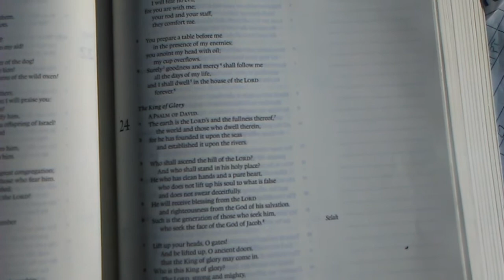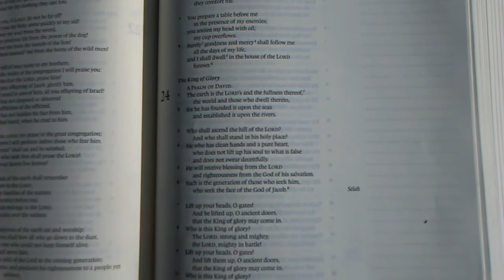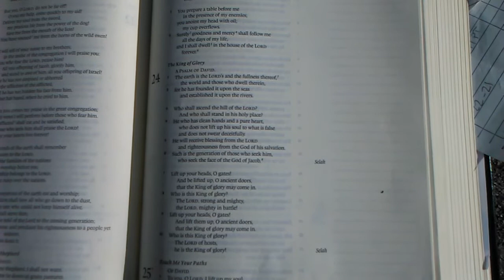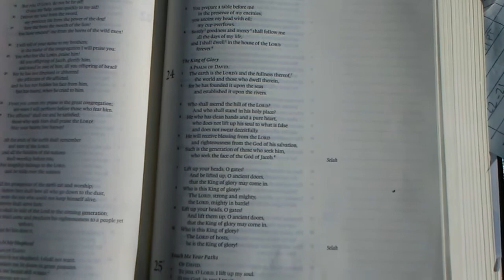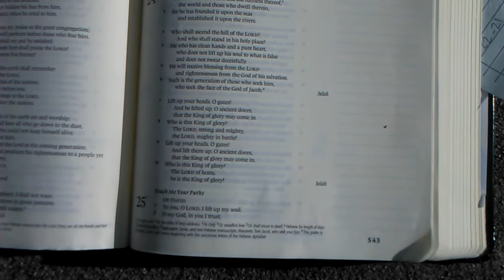02/13/2016 Daily Word of Encouragement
Join me as I study Psalm 24.